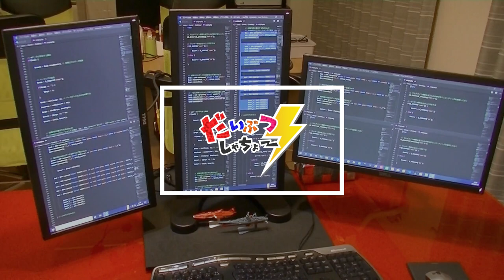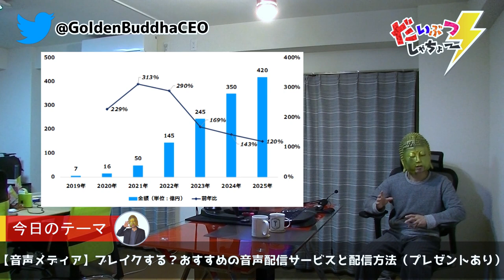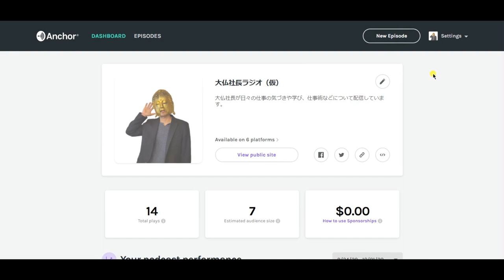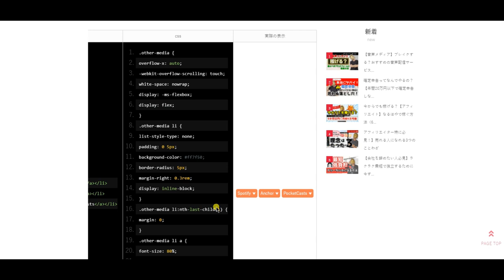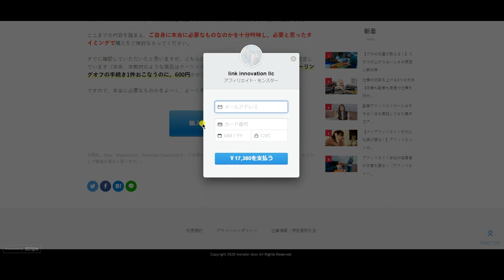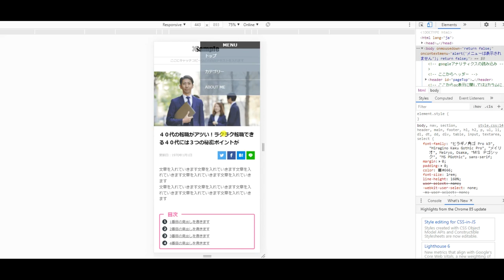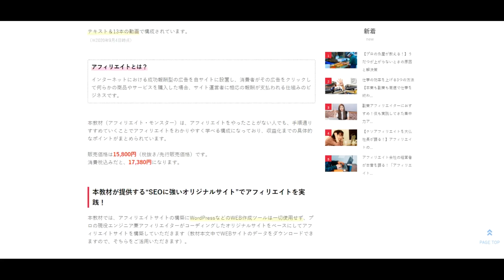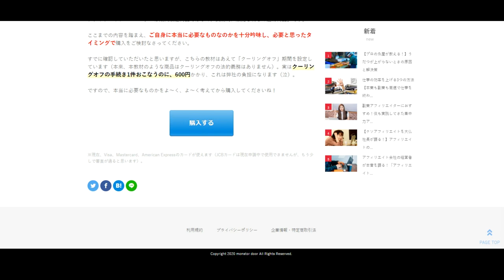【音声メディア】ブレイクする？おすすめの音声配信サービスと配信方法（プレゼントあり）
音声メディア市場は今後拡大していくと言われています。この動画ではその根拠と、おすすめの音声配信サービス、そして、配信方法について解説します。

（htmlとcssをコピーしてお使いください）